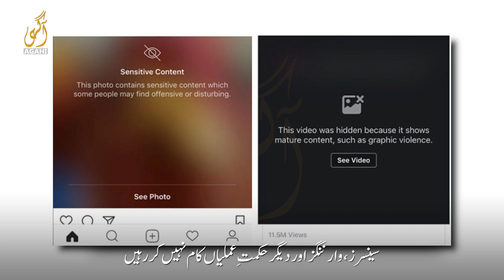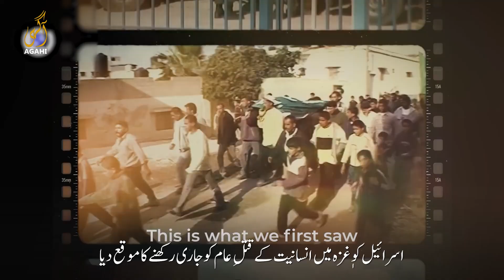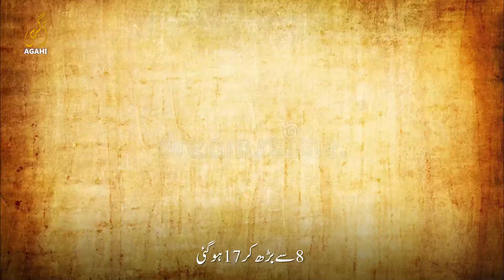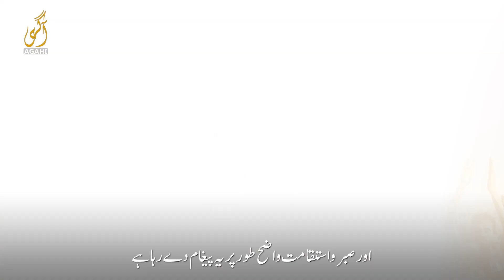Real Face of Champions of Democracy | Agahi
How democracy is butchered at the hands of those who claim to be the champions of Democracy, worldwide. Ironic! Welcome to Agahi Plus, your trusted source for thoughtful content and authentic knowledge. Here, we provide insightful discussions on social issues, politics, and religion, along with helpful Islamic reminders and inspiring stories that resonate with our community. Join us as we foster a space that encourages critical thinking and moral reflection, paving the way for a more informed and enlightened society.